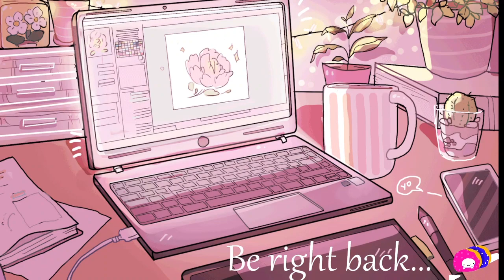The future is coming on 1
ps5
see ps5 gadgets:
Next Level Racing GTTrack Simulator
Thrustmaster Bundle TH8A
PlayStation VR Marvel's Iron Man VR Bundle
Thrustmaster T.Flight Hotas 4
Thrustmaster Ferrari F1 Wheel
Raiden - Accessory pack for streaming gamers
PULSE 3D Wireless Headset

sony
see sony latest gadgets:
Sony PXW-FS7M2 4K
85 Inch Pro Bravia 4K
Sony VPL-PX15
Sony Xperia 1

motorola
see motorola latest gadgets:
Motorola Razr 5G
Motorola Moto X

BTC: 38cXUobiFeniy83nsuRoQK9oLEzvxKF51W
DOGE: DCSEdWipYJDRuyWjmRyZCkAfGids7sMY1b
LTC: MWqQ2GiojyyeJoJgamRBeGP6ph1p32gVd3